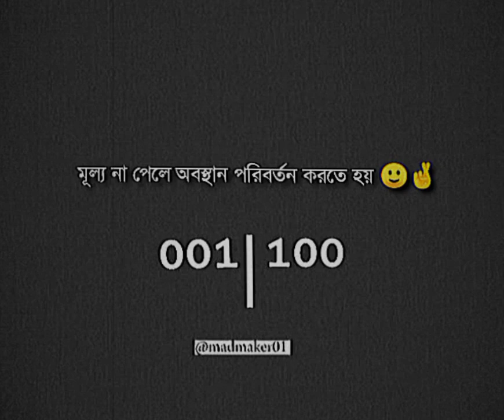blackstatus | new sad status|sad tiktok likee_ video